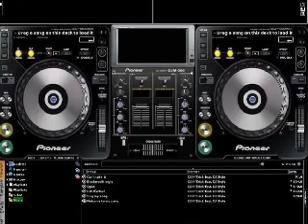DJ D ATOMIX PRESENTS LATINO PARTY DANCE BEAT SPECIAL VERSION EXTENDED MIXE BY DJ DATOMIX LE 11 08 20